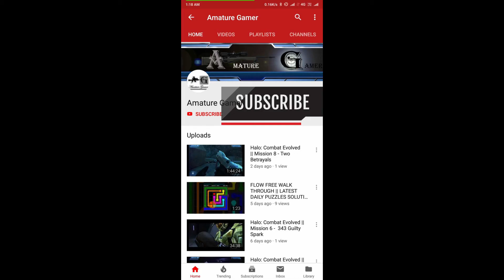Airport Control || Level - 1 || Game - 04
Airport Control || Game Play || Walk Through || Review

Play role of airport manager and control airport.
Control whole airport with your finger tips.Simple to play just drag plane to their destination and manage chaos of airport your way. Best way to Kill Free Time

- Land plane, service, pump fuel, Passenger Boarding, Take off.
- Earn Money, Upgrade your service stations.
- Lots of Levels with different difficulties.
- Endless Mode
- HD Graphics
- Different Maps
- Environment Effect
- Google Play service: Achievements and Leader boards.